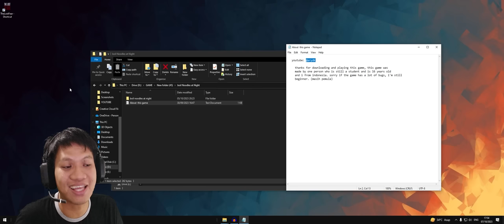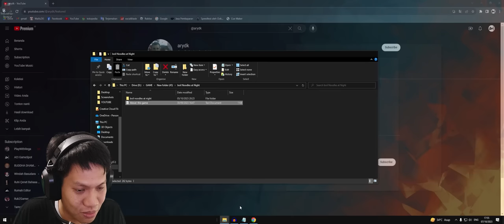JGN MAU BELI MIE GOLENG DI WARUNG BAPAK INI!! KRN MENGANDUNG DAGING M4NU514!!! Boil Noodles at Night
Di tengah malam yang seram tiba2 kita terbangun dan perut terasa lapar, hemmmm gimana nih? mau masak mie tapi takut..
Yukk kita saksikan Boil Noodles at Night